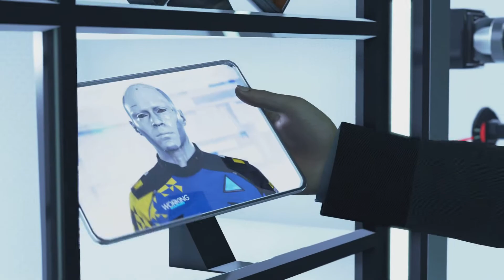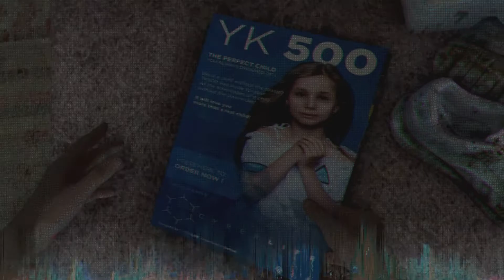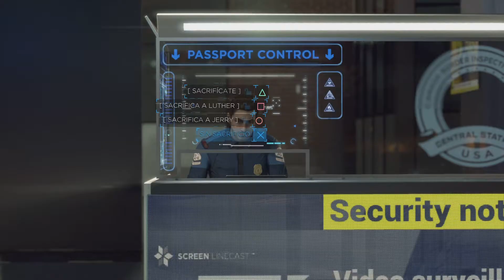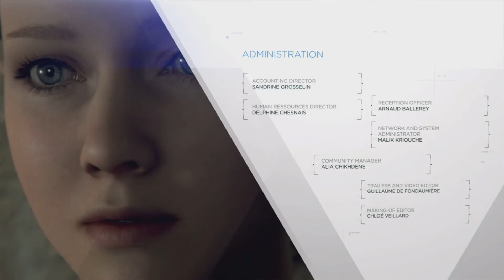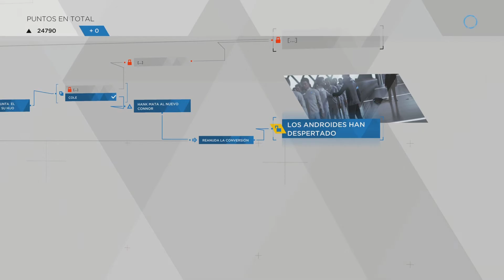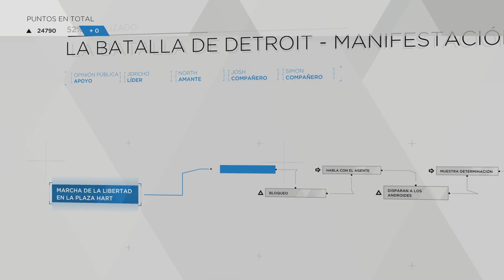LA MANIFESTACIÓN ANDROIDE - DETROIT: BECOME HUMAN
✨Código de creador: JANDRO-23-YT✨